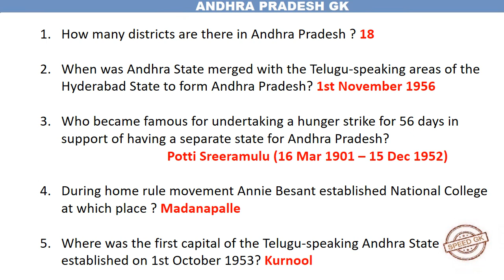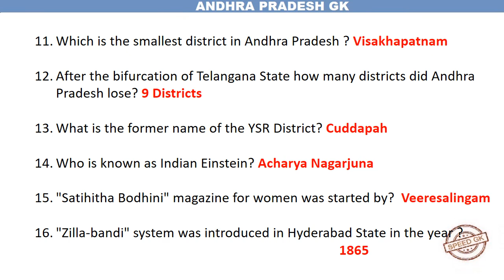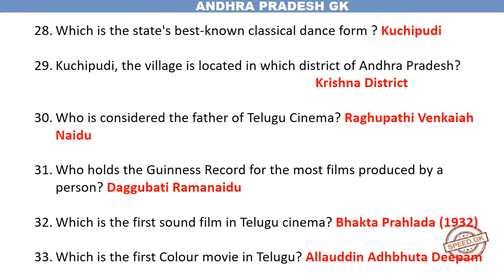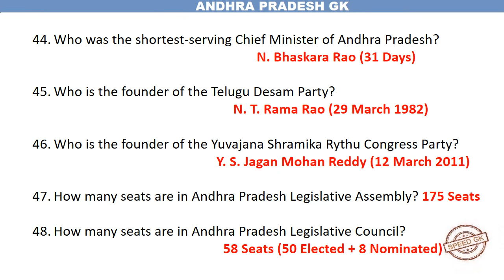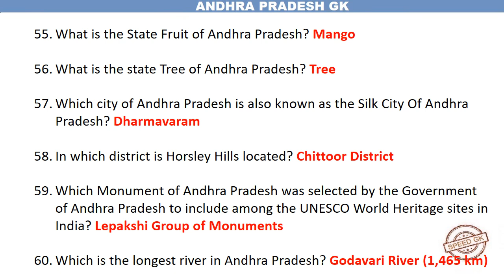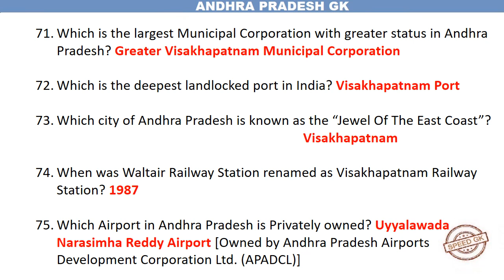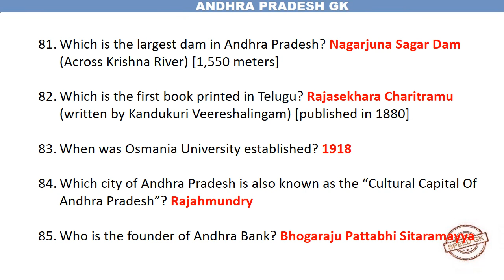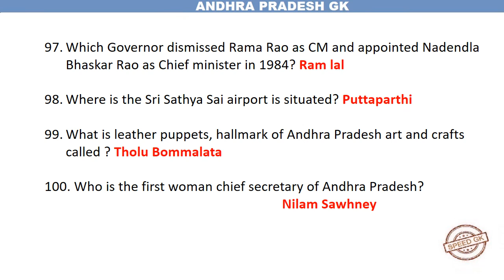Andhra Pradesh state gk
Andhra Pradesh state general knowledge for ssc upsc state psc cds nda afcat cuet bank railway exams